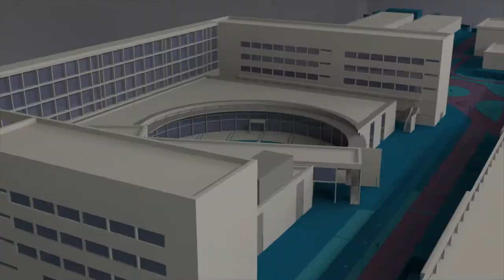XVII Jornadas de Orientación UPV 2017 UPVorientadores - Noticia @UPVTV 29-11-2017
Las Jornadas de Orientación llegan a su decimoséptima edición y están dirigidas a orientadores, tutores, profesores y directores de centros de secundaria. Tras la inauguración ha intervenido el director general de la Agencia Valenciana de Evaluación Prospectiva, Salvador Palazón, que ha hablado del "Espacio europeo de educación superior y el aprendizaje basado en el trabajo del estudiante". Después ha sido el turno de Arancha Ruiz, cazatalentos y especialista en marca personal, que se ha centrado en “Cómo orientar a los jóvenes para un futuro profesional de éxito”.

La mañana se ha completado con tres ponencias más en las que se ha dado a conocer la oferta académica de la UPV y se han ofrecido los detalles de las pruebas de acceso a la universidad, que este año se prevén sin sobresaltos. Además, se han presentado las diez competencias del profesional de las personas. La jornada se ha celebrado en el Paraninfo de la UPV y se ha seguido, en directo, por internet, desde los campus de Gandia y Alcoi.